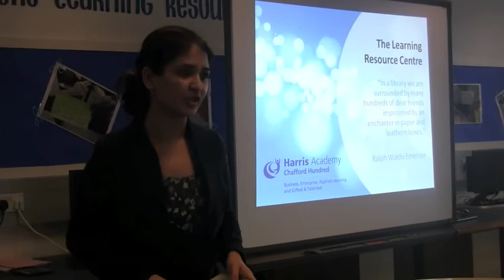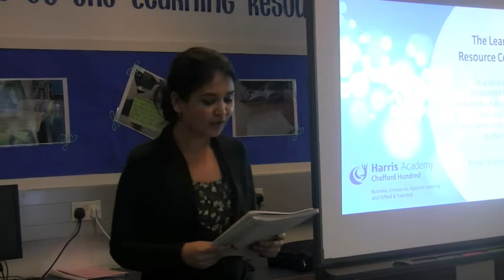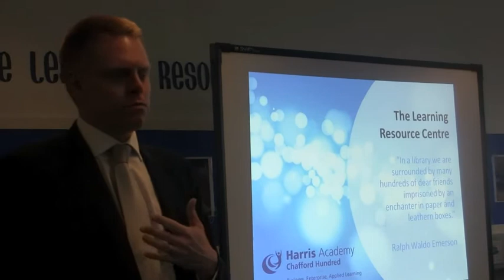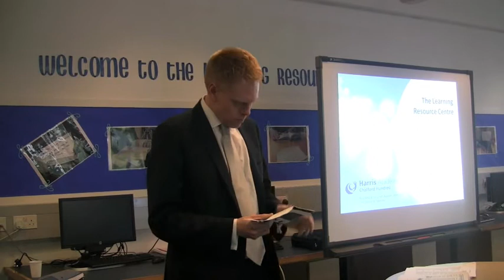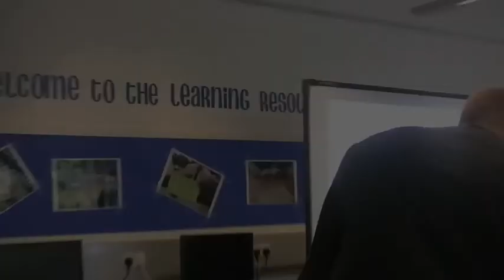Harris Academy Chafford Hundred Learning Resource Centre opens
Harris Academy Learning Resource Centre